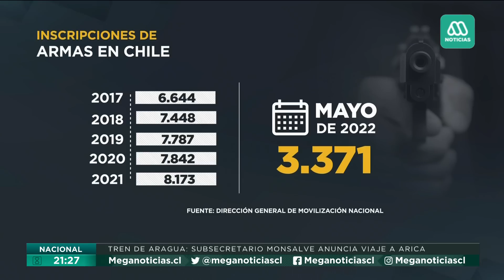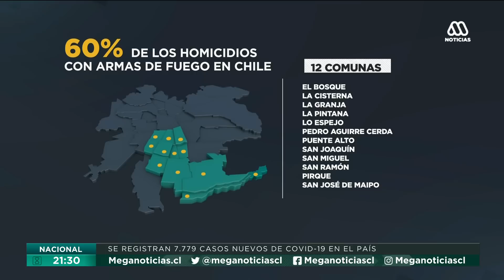Gobierno impulsa el "desarme total": Crece debate por tenencia de armas